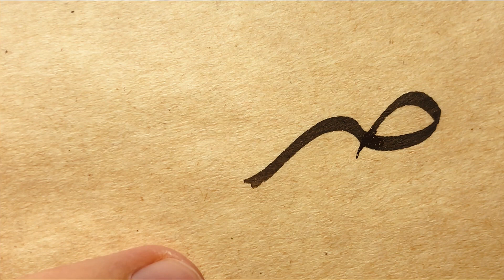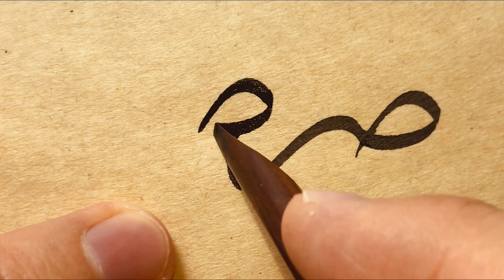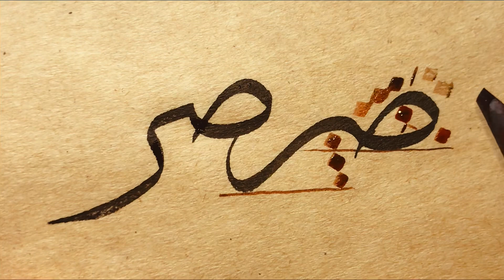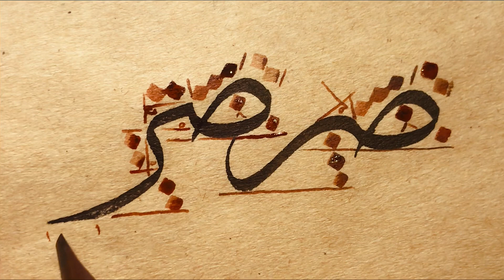Sülüs ‘صر' meşki